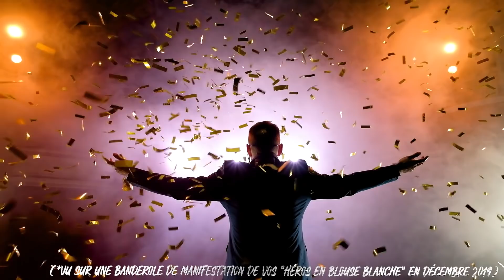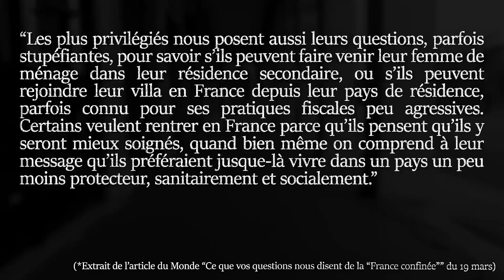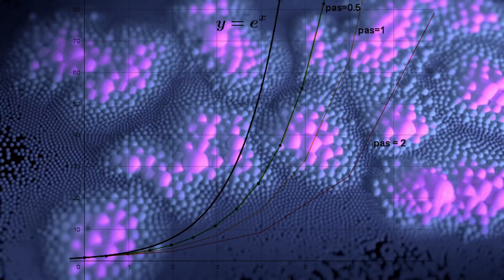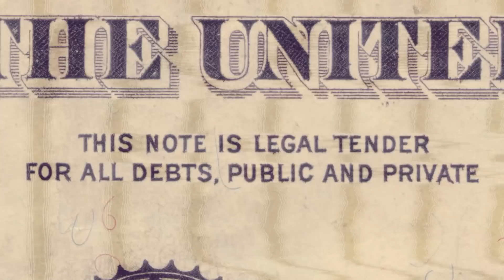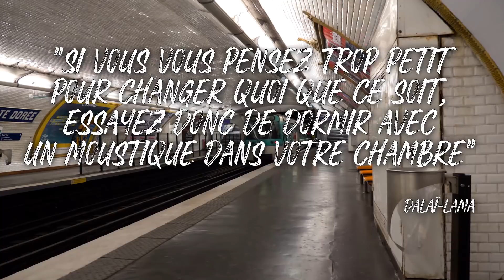Ce que le virus nous dit de notre avenir ?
En quoi le virus du covid19 peut il changer le monde à venir ?

Réflexion / inspiration ?